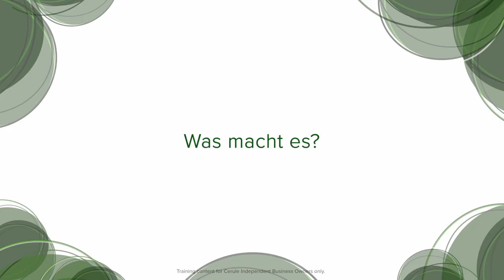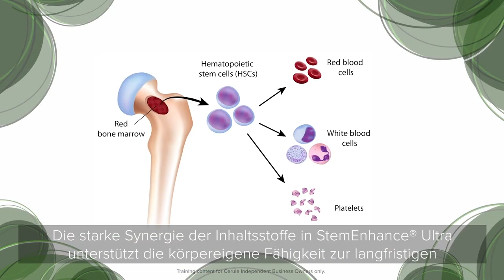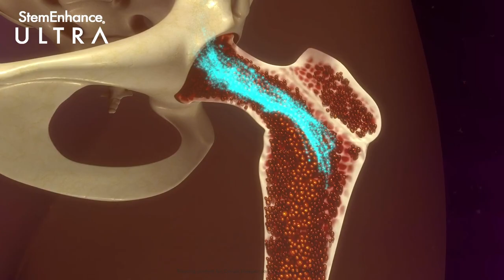StemEnhance© ULTRA, was macht es? (Cerule - DE)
Cerule ist ein Biotech-Unternehmen. Erfinder einzigartiger und wissenschaftlich erprobter Wellnessprodukte.

Unterstützt Stammzellenfunktion - Warum sind Stammzellen für unsere Gesundheit wichtig?

Stammzellen sind in der Lage, sich durch Replikation selbst zu erneuern und haben das Vermögen sich zu teilen und so eine Kopie mit den gleichen Eigenschaften hervorzubringen. Verletzte oder kranke Zellen werden so ersetzt* Das Altern verringert unsere Fähigkeit zur Reparatur und zur Aufrechterhaltung einer optimalen Gesundheit, da die Zahl der Stammzellen mit zunehmendem Alter abnimmt. Es ist allgemein anerkannt, dass die Erhöhung der Anzahl zirkulierender Stammzellen wichtige Regenerations- und Reparatur-Mechanismen im Körper unterstützt.

StemEnhance ULTRA ist das effektivste Produkt zur Unterstützung von Stammzellen. Es enthält eine exklusive Mischung hochkonzentrierter Extrakte : StemEnhance und Mesenkine®.

Für weitere Informationen und um Stemenhance Ultra zu bestellen, klicken Sie auf den unten stehenden Link.